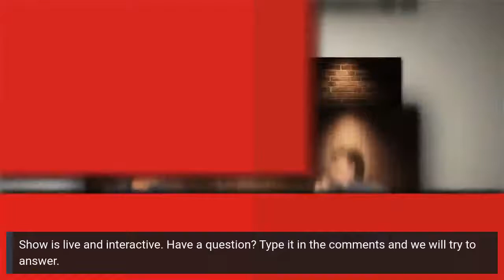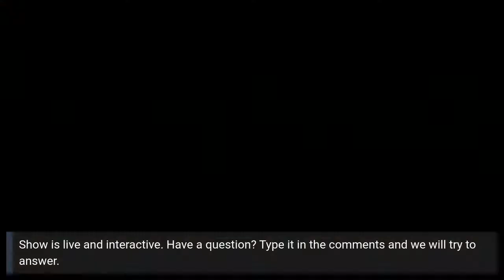Talent Talk Interview - Steven Roberts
Talent Talk is an online talk show, showcasing professionals in various aspects of arts and media including, film & television, music, cosplay, arts, etc. Shows are streamed live on the scheduled dates and are interactive for guests to ask questions during the show.

Steven Roberts’ recent 2021 Leo Award win for Best Supporting Performance by a Male in a Motion Picture for his outstanding performance in the role of Fresno in the feature film River Road tops off being nominated three years in a row. Steven’s other Leo Award nominations are for the feature films In God I Trust in 2019 and Beyond The Woods in 2020, for Best Performance by a Male in a Motion Picture where he plays an intense man with mental health issues who accidentally kills his wife. In 2019 he won the UBCP/ACTRA Award for the Best Emerging Performer and was nominated for Best Actor at the UBCP/ACTRA Awards the following year. He has also received a number of film festival nominations including Vancouver and Edmonton and won the Best Actor Award at The LA Crime and Horror Film Festival alongside Linda Hamilton who won Best Actress the same year.

The most prolific moment for Steven's journey to becoming an award-winning actor was a chance encounter with the great late Robin Williams turned into an impromptu scene study and coaching session that changed the direction of Steven’s life. He had just joined his first acting class that happened to have him working on a scene from “Good Will Hunting.” Robin walked with him to a park where he coached Steven for an hour giving him the confidence to forge ahead with his acting career. At the time Steven was going through a painful time in his life and was very guarded. There was something about Robin’s softness and playful side, which made Steven open up. Robin encouraged him saying, “You can do this. You should do this. You are meant to do this!” “Every time I’m told I’m too intense, or I’m too tall, or too short or not good looking enough, I remember his words,” adds Steven.